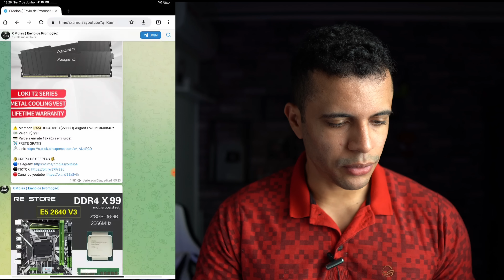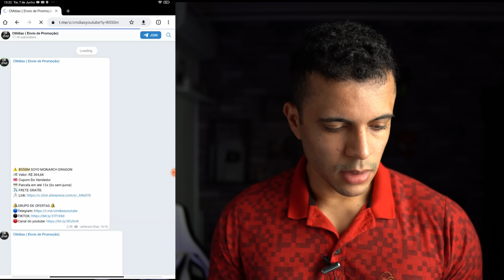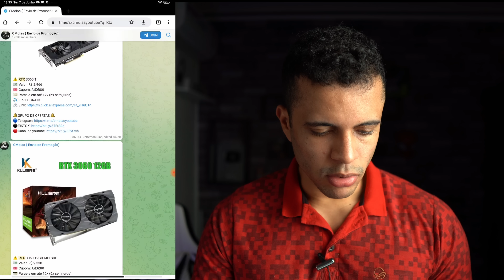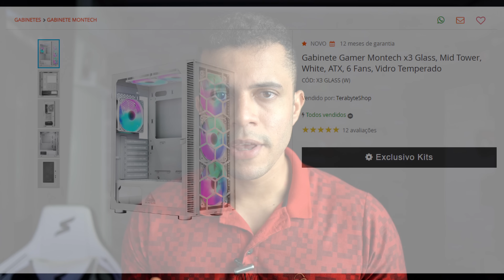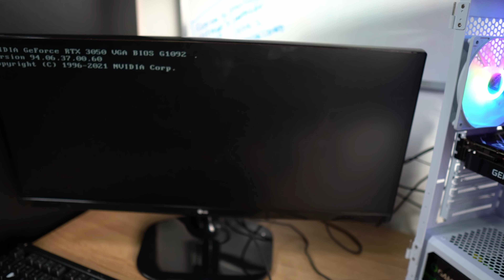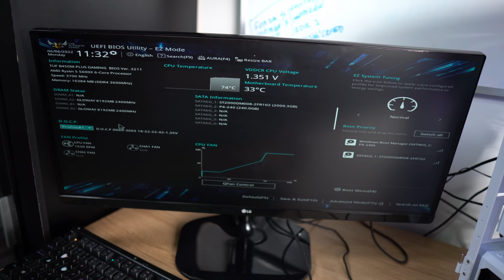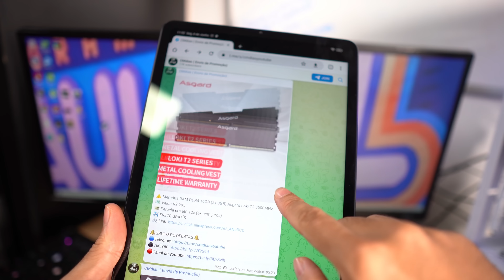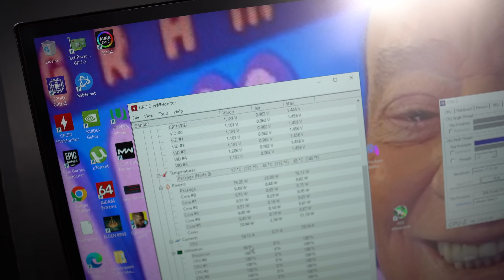EU MONTEI UM PC GAMER COM R$ 5.000 PRA RODAR TODOS OS JOGOS, FIZ A MONTAGEM E TESTES EM JOGOS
TEM MUITO MAIS PROMOÇÕES NO MEU GRUPO DO TELEGRAM
Muitos inscritos pediram pra eu montar o melhor pc gamer de até 5 mil reais e assim eu fiz, reuni o processador mais custo beneficio do momento e instalei a rtx mais barata da nvidia, essa combinação ficou perfeita, pois rodou todos os jogos sem nenhum problema.
Use o Banco Nomad e compre no aliexpress diretamente em dólar e economize muito dinheiro:
LINK pra baixar o app e abrir a conta de graça
-Cupom CMDIAS10
Importante:
Sobre meu setup:

PLACA MÃE
MEMORIA RAM

SISTEMA DE ILUMINAÇÃO
CAMERA SONY A7 III
WEBCAM LOGITECH C920
MOUSE GLORIUS MODEL D
TECLADO ANNE PRO II
HEADSET HAVIT 2002D
MICROFONE FIFINE
MONITOR LG 144HZ 27 IPS